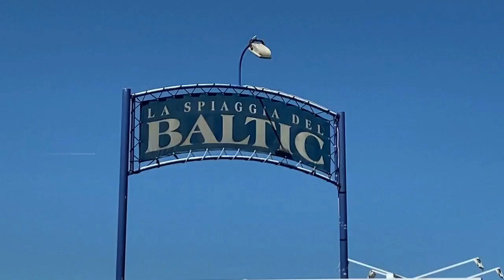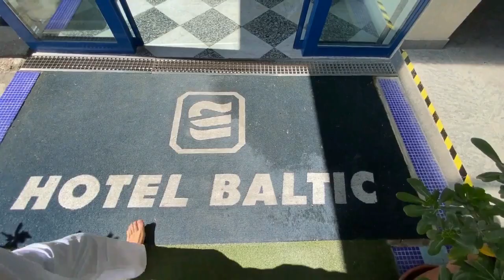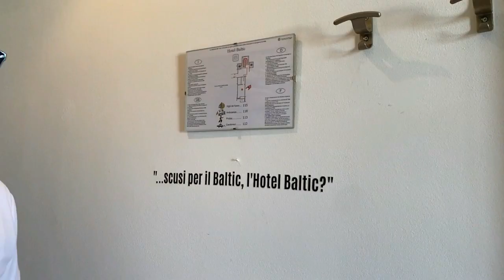L'ombrellone - Hotel Baltic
Omaggio al film "L'ombrellone" del 1965 diretto da Dino Risi e interpretato da Enrico Maria Salerno e Sandra Milo, girato a Riccione nell'Hotel Baltic